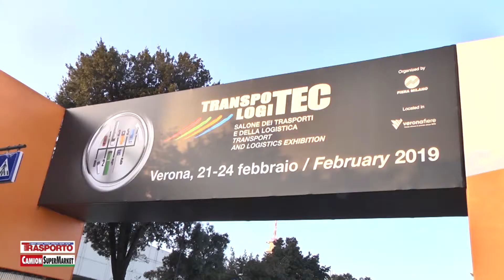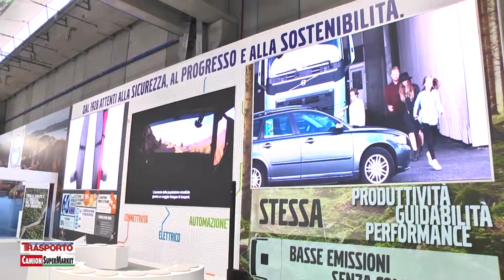Intervista a Francesca Rinni di Volvo, Transpotec 2019